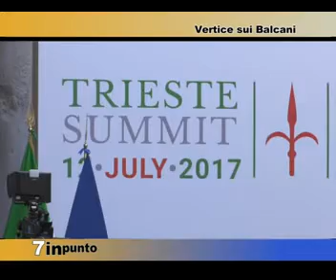Il Vertice dei Balcani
A Trieste trilaterale tra Italia, Francia e Germania: tre capi di stato a confronto anche sul tema dell'immigrazione. Di Antonella Prigioni